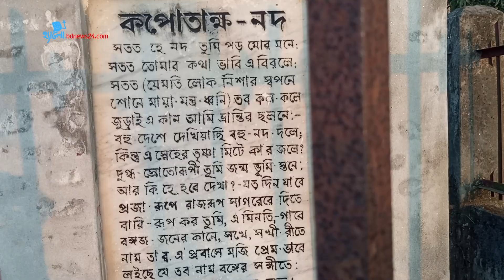মধুসূদনের জন্মোৎসব পালনে প্রস্তুতি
মাইকেল মধুসূদন দত্তের জন্মোৎসব পালনে নানা প্রস্তুতি নেওয়া হয়েছে।